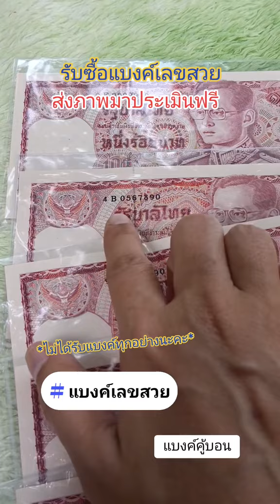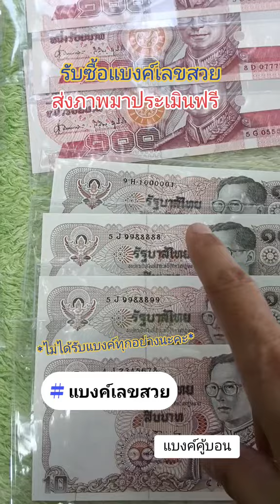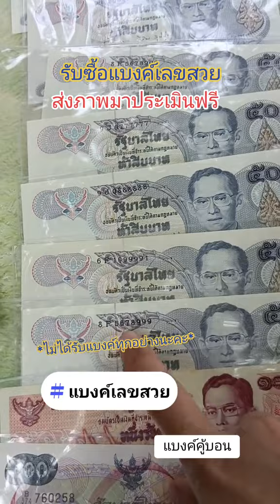รับซื้อแบงค์เลขสวย เกือบตอง เลขตอง ส่งภาพมาให้ประเมินได้คะ ไม่เสียค่าใช้จ่าย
รับซื้อแบงค์เก่าเหรียญเก่าแบงค์เลขสวยเลขเกือบตอง
ส่งภาพประเมินก่อนได้ไม่เสียตังค์..ไม่ต้องทำใบรับรองก่อน